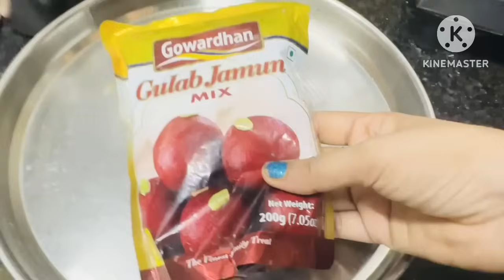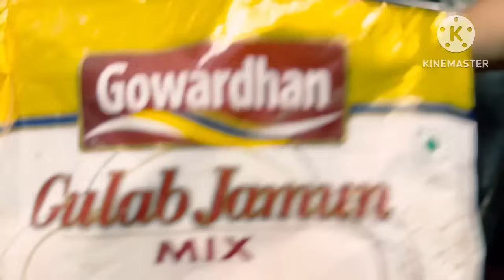घर पर बनाएं गुलाब 🎂 जामुन और पूरे गांव 🏡 में बांटी मिठाई 🙏 हमारी फैमिली फोटो देख हस्बैंड इमोशनल 😭